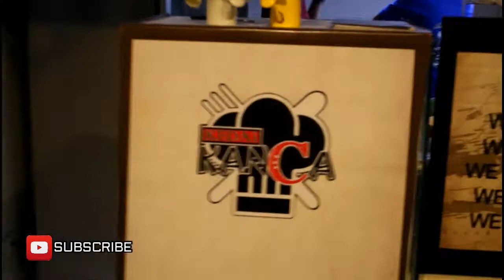AZVLOG| Jack angel ultah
pergi ke rumah faridah diem diem tanpa sepengetahuannya. dan sampai sana JENG JENG...dia kaget wkwk